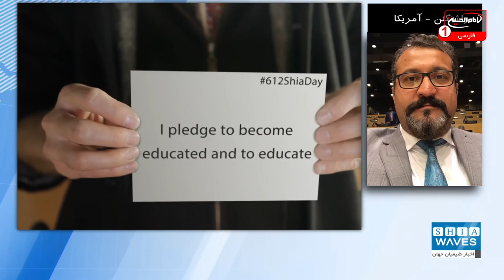روز جهانی شیعه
امروز دوازدهم ماه ژوئن، برابر است با "روز جهانی شیعه" که توسط "سازمان جهانی دیدبان حقوق شیعیان (شیعه رایتس واچ) نامگذاری شده است.
شیعه رایتس واچ که مقر اصلی آن در ایالات متحده آمریکا است، در سال 2015 میلادی "روز جهانی شیعه" را بنیانگذاری کرد و در سال های گذشته با انتشار بیانیه ای از سازمان ملل متحده رسما درخواست کرده که "روز جهانی شیعه" ثبت رسمی شود.
"مصطفی آکوند" مدیر سازمان شیعه رايتس واچ در این باره توضیح می دهد: